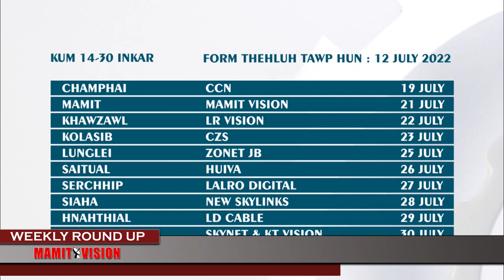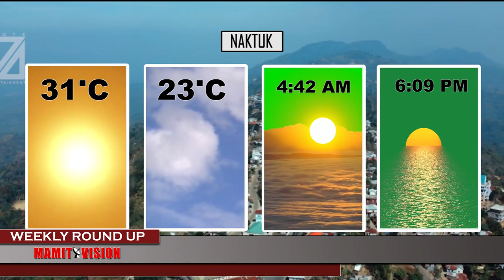Mamit Vision Weekly Round Up | 16th July, 2022